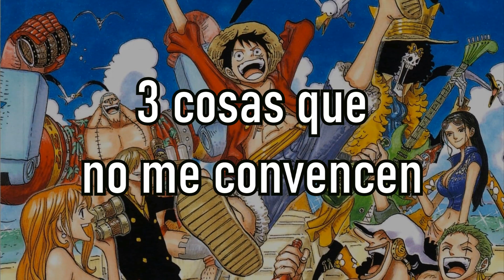¿Es el ANIME de One Piece una BUENA ADAPTACIÓN?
Introducción - 0:00
Aviso - 0:50
Opinión MUY personal - 1:00
Primer punto negativo - 4:04
Segundo punto negativo - 5:58
Tercer punto negativo - 7:45
Situación actual del anime - 8:40